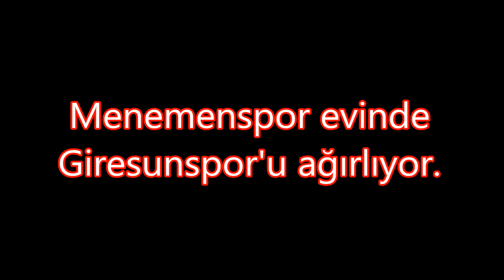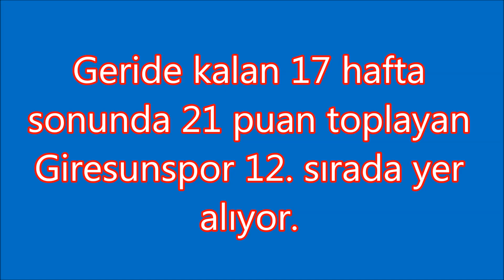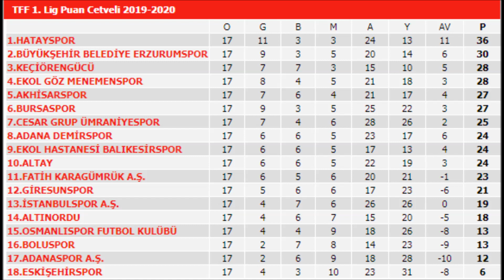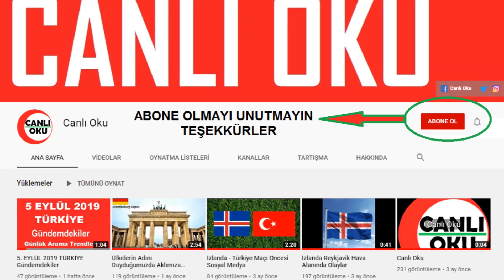Menemenspor - Giresunspor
TFF 1. Lig 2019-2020 sezonu 18. hafta maçı öncesi bazı bilgiler.